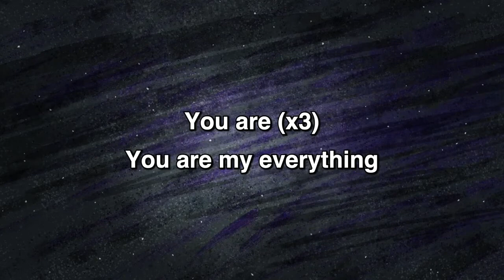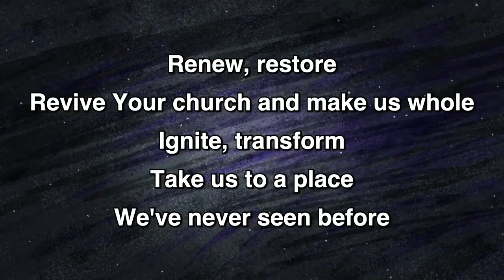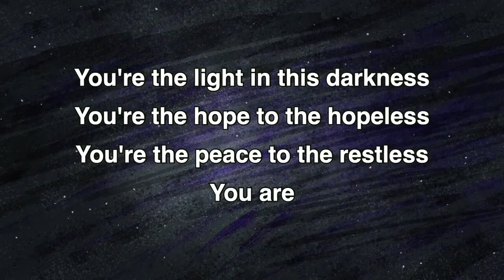District Conference 2019 - Art Hodges "Strategic Growth : Go 2 Grow"